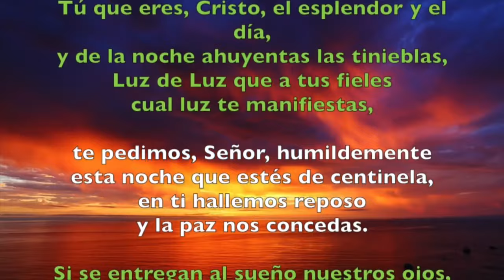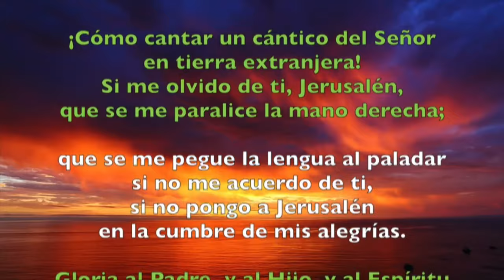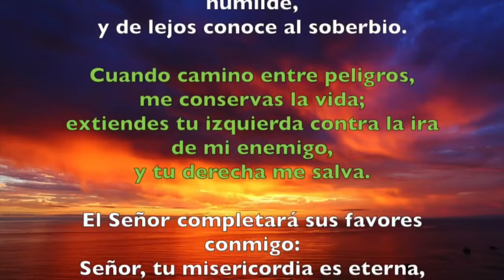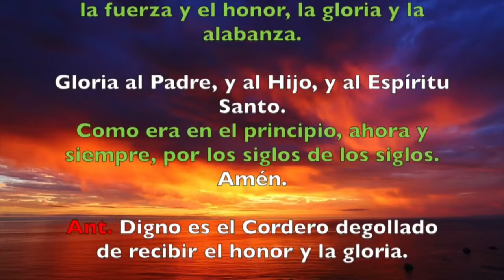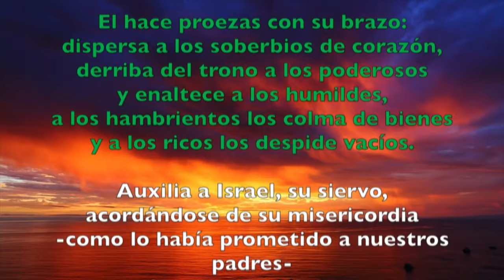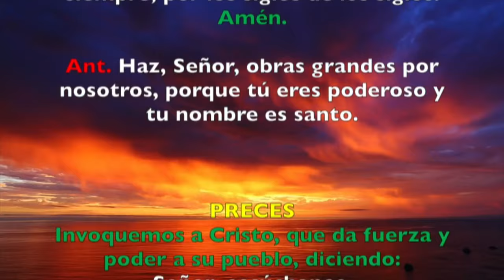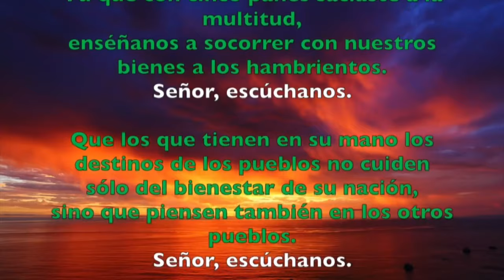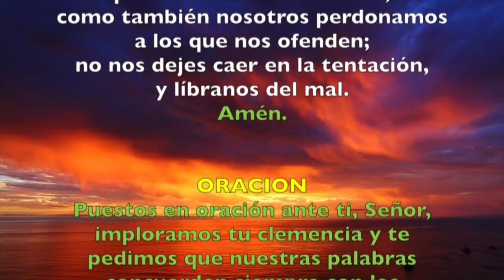Oración de la tarde (Vísperas), MARTES 28 DE MAYO 2024 | VIII SEMANA DE TIEMPO ORDINARIO | cathopray